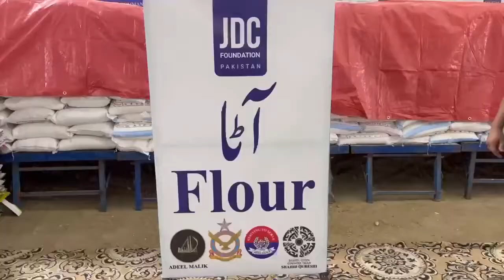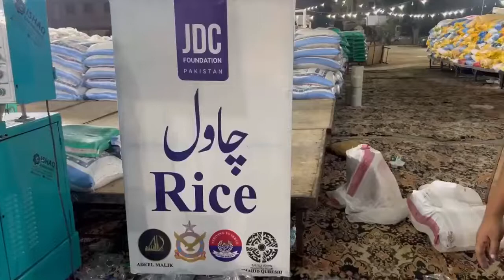Grand rashan drive for flood affected | JDC Nishter Park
کراچی: فلاحی تنظیم جے ڈی سی کی سیلاب متاثرین کے راشن کےلیے اعظم الشان مہم، نشترپارک میں امدادی سامان جمع، سربراہ جےڈی سی سید ظفرعباس نے تفصیلات بتادیں